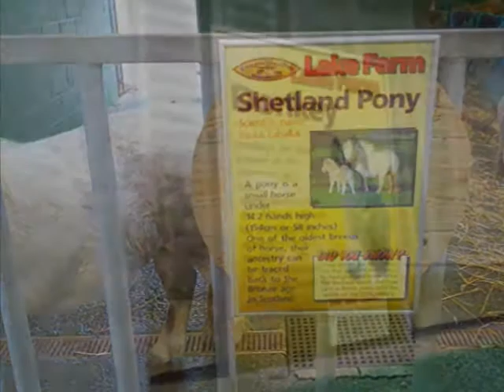Knowsley Safari Park oct 2009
A trip round knowsley safari park seeing different animals